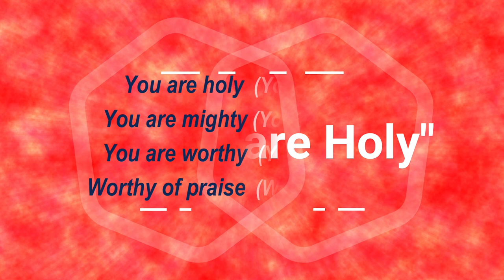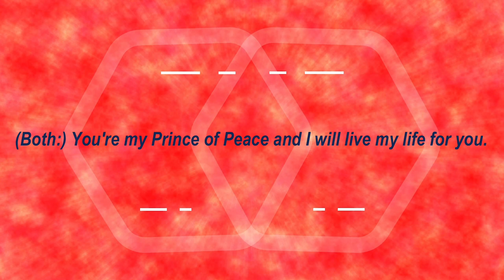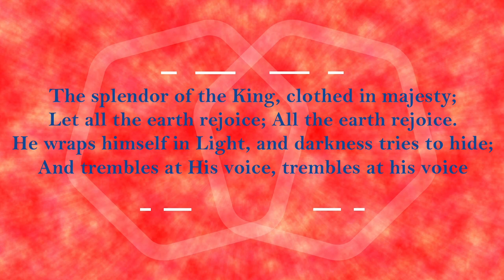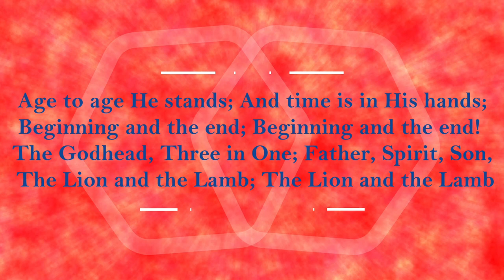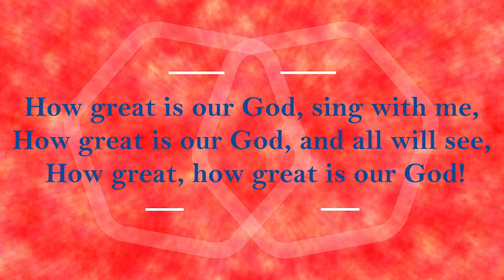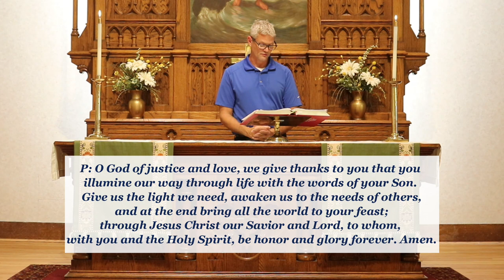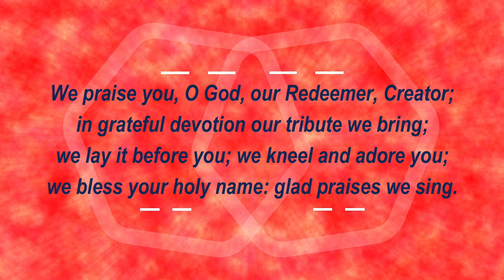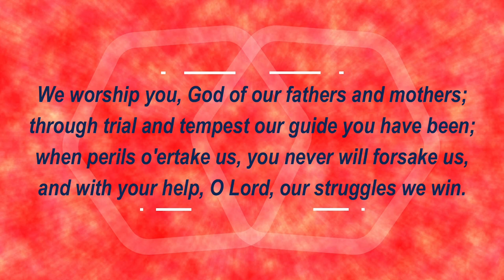“Holy Barefoot’n”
Preacher: Pastor Kendall L. Stelter
Text: “Then God said, "Come no closer! Remove the sandals from your feet, for the place on which you are standing is holy ground." "  Exodus 3:5
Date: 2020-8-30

Words and music are reprinted under CCLI License #1867796 & OneLicense.net # A-714306.